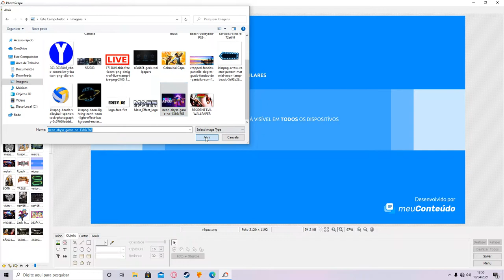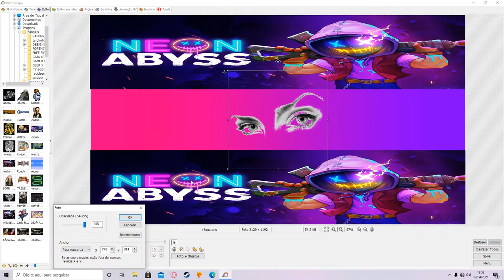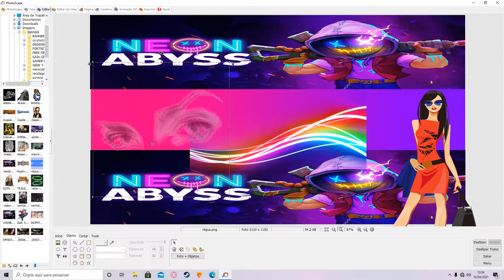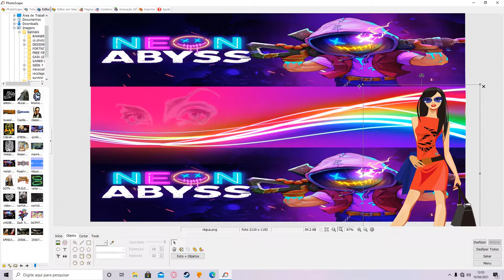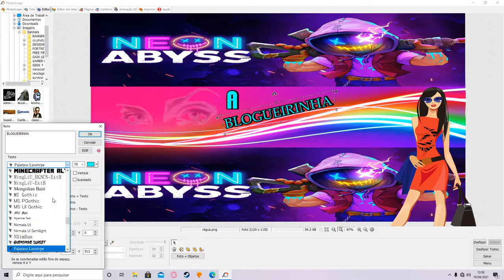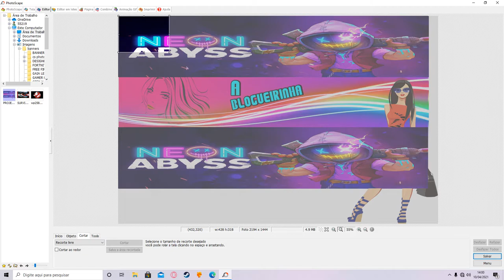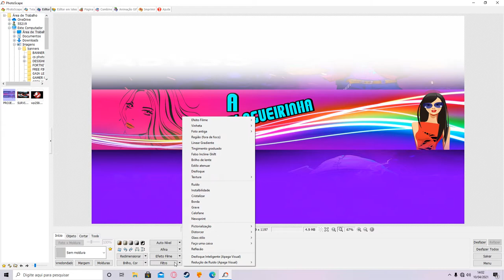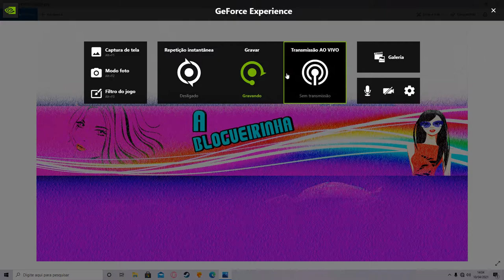Banner PARA Blogueiras Canais FEMININOS MODA Feminina Daylivlog PASSO A PASSO FÁCIL